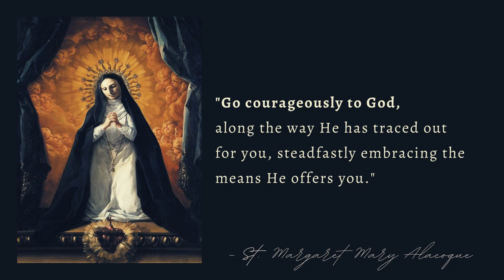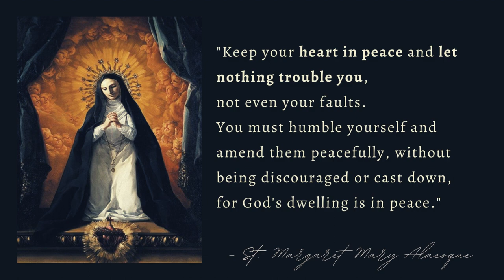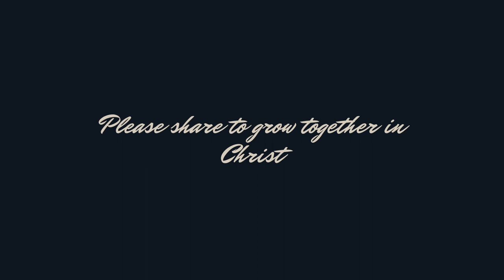St. Margaret Mary Alacoque - Quotes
St. Margaret Mary Alacoque is a patron saint of devotees of the Sacred Heart, and those suffering with polio and from the loss of parents.

Her feast day is October 16th.